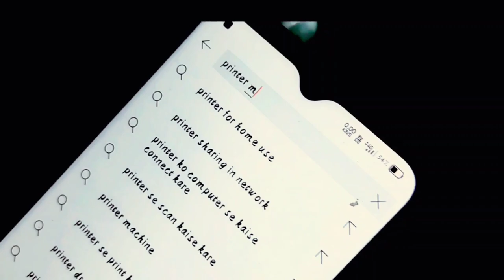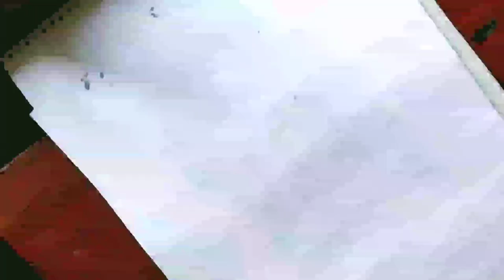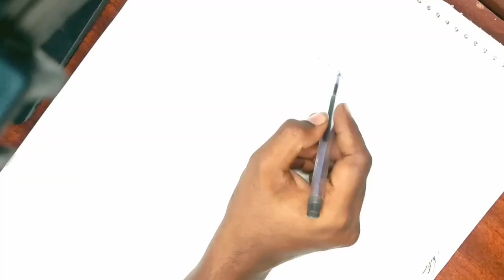Draw like a printer || ball point pen potrait || never tried for the first time || cinematic video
for the first time I try to draw like a printer
printer man episode -1

drawing printer machine

I Drawing inventer of pc

give your support to my channel

kirucals Time
ARTS and entertainment

00:00 intro
01:04 title
02:38 first try
04:50 reveal

way to 500 sub